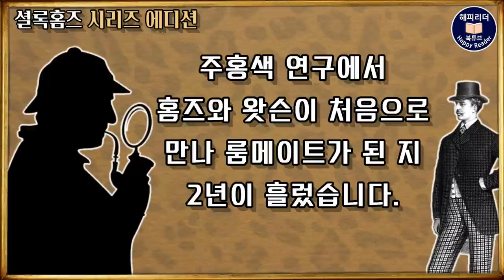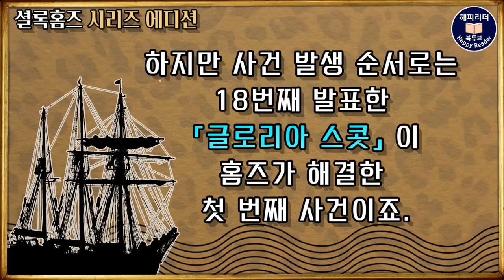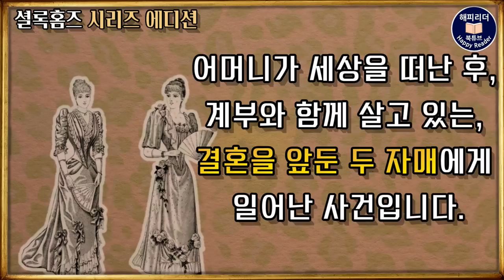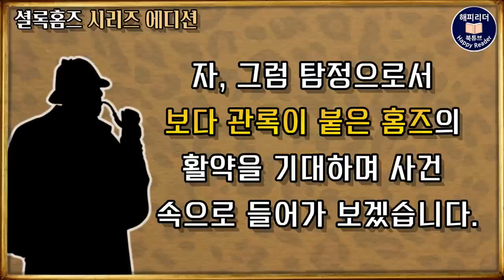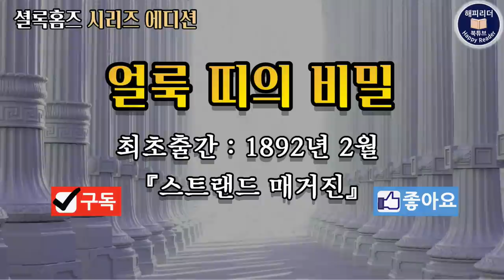셜록홈즈 30세│중견탐정으로 자리잡다│사건발생순 4편 [얼룩띠의 비밀] 오디오북 │추리소설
사건발생순서 4번째 이야기 / 사건발생시기 : 1883년 4월
주홍색 연구에서 홈즈와 왓슨이 처음으로 만나
룸메이트가 된 지도 어언 2년이 흘렀습니다.
그리고 오늘 소개할 작품의 사건 발생
시기이기도 합니다.

00:00 작품해설
03:45 주요등장인물 소개
04:29 새벽을 달려온 의뢰인
15:12 의문의 휘파람 소리
44:43 괴력의 사나이
50:54 결혼과 유언장
58:25 침실의 비밀
1:14:56 뜻밖의 함정
1:33:15 추리의 정석

- 주요등장인물 -

헬렌 스토너 : 사건 의뢰인
줄리아 스토너 : 헬렌의 쌍둥이 언니
그라임스비 로일럿 박사 : 헬렌 스토너의 계부
휘파람 소리의 주인공 : 정체불명

셜록 홈즈 : 천재적인 사립탐정
존 왓슨 박사 : 홈즈의 친구이자 동료이며 작품의 화자

- 아서코난 도일의 셜록홈즈 시리즈 에디션 -
사건명 : 얼룩 띠의 비밀
옮긴이 : 로제타 북클럽
출판사 :  도서출판 로제타

지금까지 독자들에게 소개된 셜록홈즈 사건들은
60편의 장단편이 있는데요.
이 60편의 작품들은 작품 발표 순서와
작품 속 사건 발생 순서가 일치하지는 않습니다.

셜록홈즈 첫 발표 작품은 1887년에 발표된
'주홍색 연구'이고
사건 발생 순서로는 18번째 발표한 '글로리아 스콧'이
홈즈가 해결한 첫 번째 사건이죠.

그동안 셜록홈즈 시리즈 에디션을 통해
사건발생순서에 따라 작품을 소개해 왔는데요.

홈즈가 대학교 재학 중일때 맡은 첫 번째 사건
[글로리아 스콧]과 탐정사무소를 개설하고 새내기 시절
맡은 첫 대형사건 [머스그레이브가의 의식문]
그리고 왓슨과의 만남이 포함된 [주홍색 연구]를 소개했습니다.

[주홍색연구]에서 처음으로 만나 룸메이트가 된
홈즈와 왓슨은 이제 가장 절친한 친구가 되었습니다.
오늘 소개하는 [얼룩 띠의 비밀]은 왓슨이 홈즈의
전기작가로서 함께 참여한 첫 사건이기도 합니다.

[얼룩 띠의 비밀]은 전 시간에 소개한
( 1881년 3월에 발생한 사건을 다룬)
주홍색 연구로부터 2년 후인
1883년 4월에 일어난 사건으로
어머니가 세상을 떠난 후, 계부와 함께 살고 있는,
결혼을 앞둔 두 자매에게 일어난 사건입니다.

예측하기 어려운 수수께끼로 가득 차 있어
사건 해결 과정이 특히 흥미로운 작품으로
허를 찌르는 반전 또한 끝까지 긴장의 끈을 놓을 수 없는
완벽한 엔딩을 선사하는 작품이기도 합니다.

자, 그럼 탐정으로서 보다 관록이 붙은 홈즈의 활약을
기대하며 사건 속으로 들어가 보겠습니다.

오늘도 좋은 작품과 함께 행복한 휴식의 시간